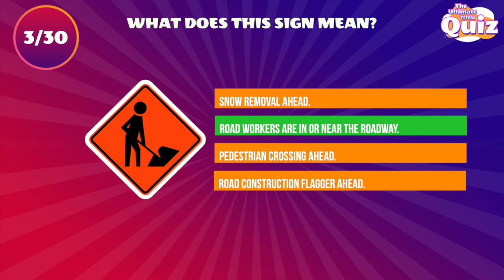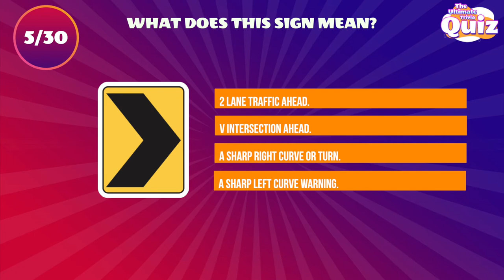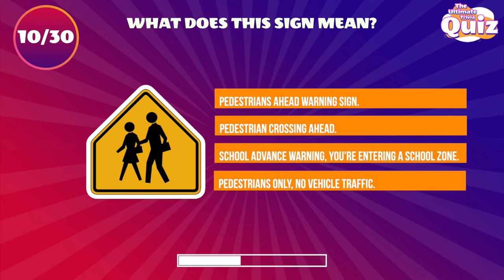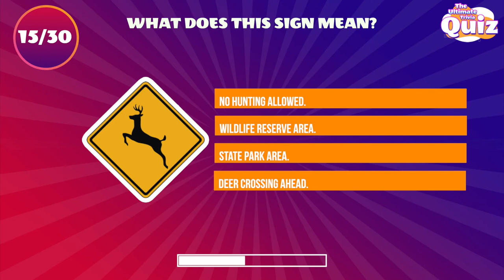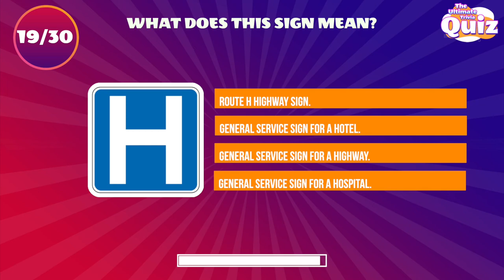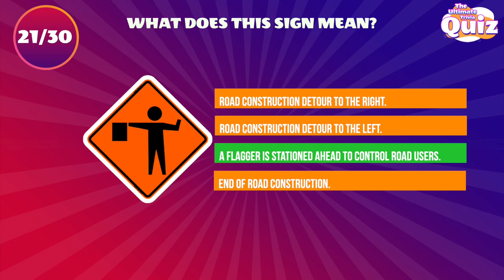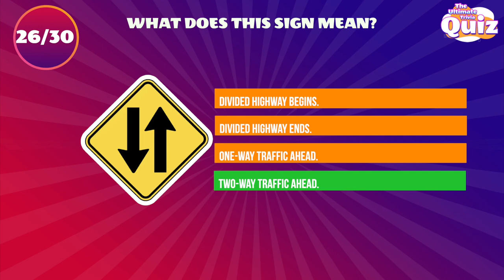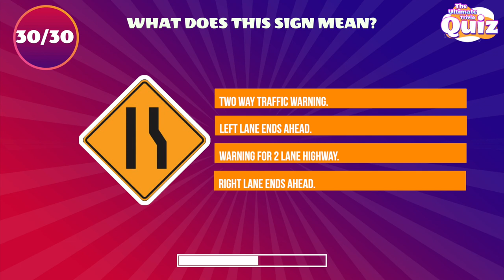Guess the Road Signs Quiz - EXTREMELY FUN & Easy!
Are you a road sign expert? Test your knowledge with this quiz!

Quiz questions include things like what road sign is associated with where what the different colors mean and more. So test your knowledge and see how you do on this quiz about road signs!

Whether you’re a learner driver, pedestrian, cyclist, or have been driving for years, use this quiz to see how well you know the road signs.

The quiz has 30 questions and you have 10 seconds to answer each of the 30 multiple-choice questions.

We hope you enjoy the Traffic Road Signs quiz!